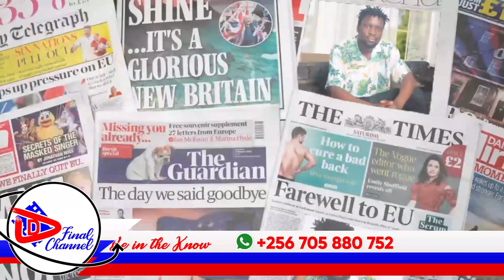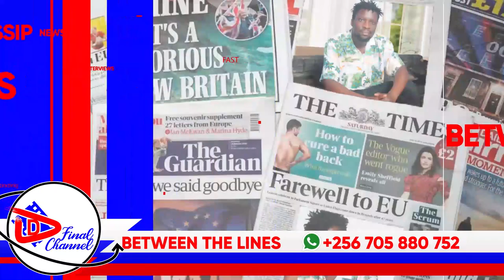BOBI WINE TUFUNYE AMUSOBOLA, MUSEVENI AKITADDE 2026, KATI ABAVUBUKA MUNEKWASA KI ? - ISMA OLAXXES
TRENDING STORY